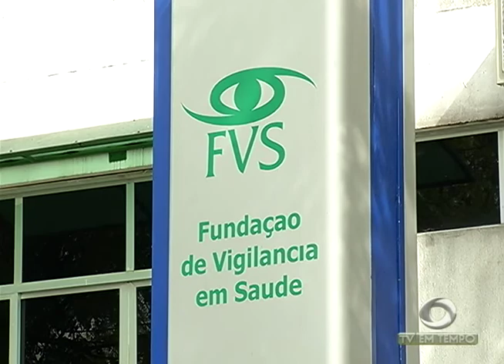Se bem preparado, o açaí pode ser um importante aliado no combate a doenças como o câncer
03º BLOCO JORNAL 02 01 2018 - Se bem preparado, o açaí pode ser um importante aliado no combate a doenças como o câncer